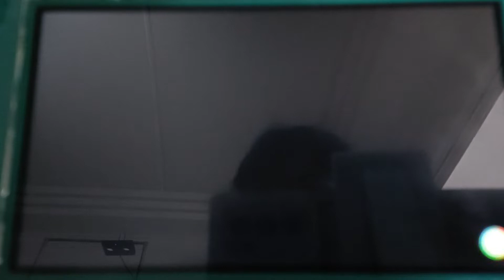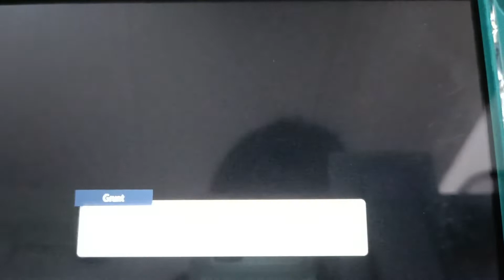Pokémon violet part 17: Vs Team Star Fighting crew Eri